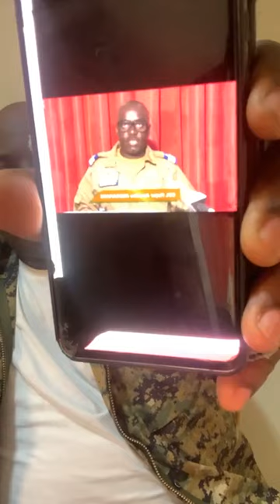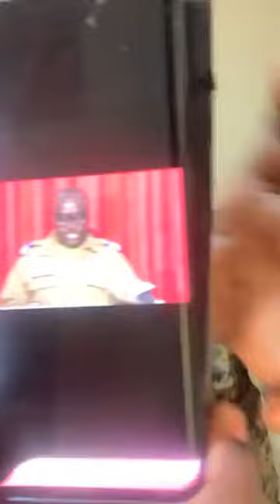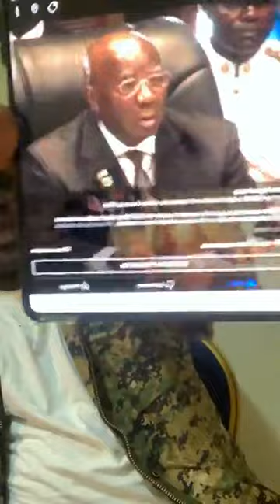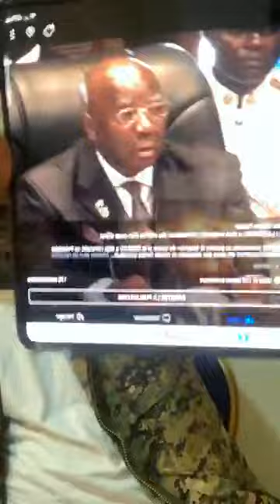Zasso Dagrou Patrick dit ses vérités aux putschistes du Niger